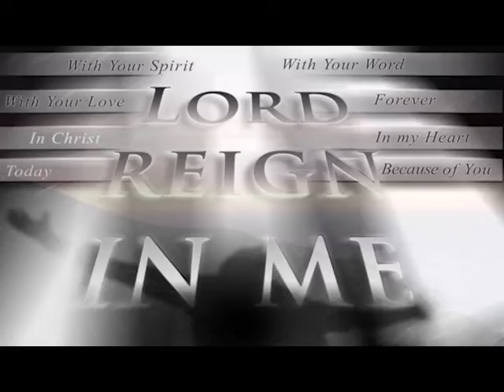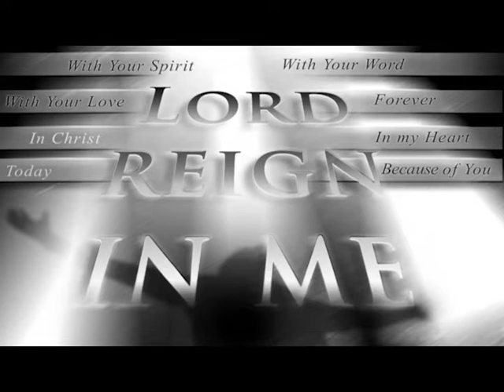WUMC Live Sunday Lord Reign In Me PT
Check out the praise band. Sounding good singing out the praise! Play it on your headphones or bluetooth device for the best sound quality.